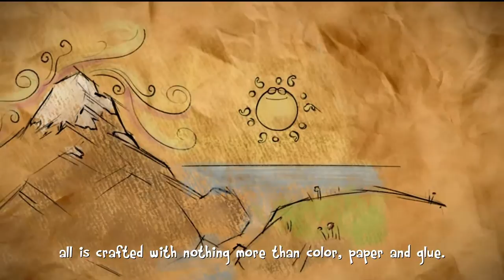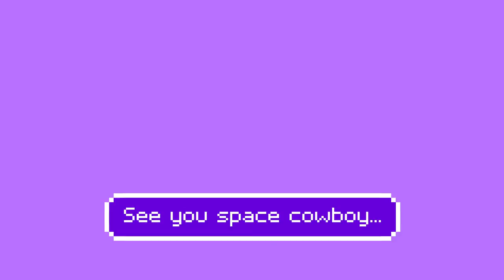Let's try The Last Tinker: City of Colors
I have 1000 games on Steam. Let's try them!

The Last Tinker: City of Colors is a standard platformer, reminding me a lot of Jak and Daxter. Running around collecting coins (crystals), a limited hidden collectible item (paintbrushes), real-time fights against enemies, little puzzles and quests, and a linear story and sequential "open" play areas. Fun, simple - back to basics for this game.

Shortly after the point the video ends, you gain a ranged attack, and a lot more enemies everywhere - the city is basically invaded. You are saving everyone from the big bad color-stealing "bleakness". Reminds me of the neverending story... lol.

The paintbrushes are for a Bob Ross cameo guy - "Rob Boss". he collects them, and when you find them, you unlock gorgeous concept art, as well as easter egg "abilities" like big heads, small heads, etc.